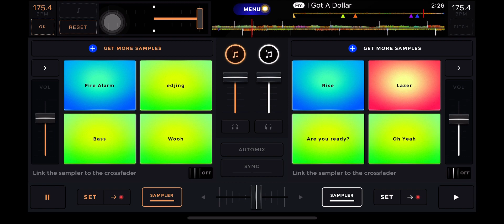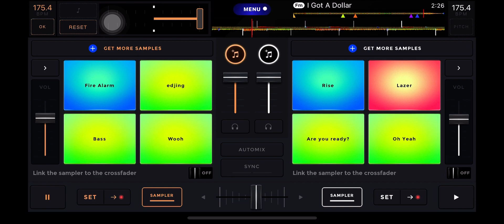Luh Tyler - I Got A Dollar (Fast)